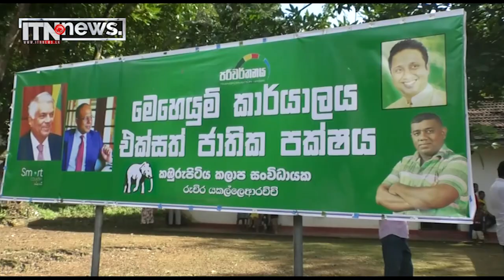සියලුදෙනා දාලා දුවද්දි වගකීම භාරගත්තේ ජනපති රනිල්